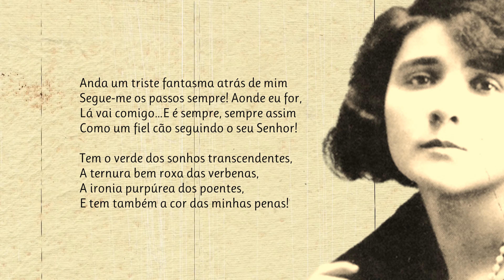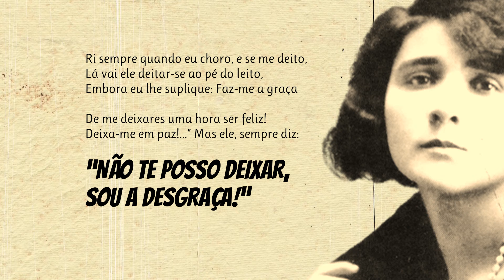O Espectro | Poema de Florbela Espanca com narração de Mundo Dos Poemas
Poesia e poema de autor português. Florbela Espanca (1894 —1930), batizada como Flor Bela Lobo, e que opta por se autonomear Florbela d'Alma da Conceição Espanca, foi uma poetisa portuguesa. Poetisa e contista. Depois de concluir os estudos liceais em Évora, frequentou a Faculdade de Direito de Lisboa. A abordagem crítica da sua obra poética, marcada pela exaltação passional, tem permanecido demasiado devedora de correlações, mais ou menos implícitas, estabelecidas entre o seu conturbado percurso biográfico - uma existência amorosa e socialmente malograda que culminaria com um suicídio aos 36 anos de idade -, e uma voz poética feminina, egotista e sentimental, singularmente isolada no contexto literário das primeiras décadas do século. Na verdade, a leitura mais imparcial das suas composições, entre as quais se contam alguns dos mais belos sonetos da língua portuguesa, permite posicioná-la quer na matriz de uma poesia finissecular que, formalmente, cruza caracteres decadentistas, simbolistas (são várias as referências na sua poesia a autores simbolistas) e neorromânticos (acusando a admiração por certos autores da terceira geração romântica, como Antero de Quental), "à maneira de um epígono de António Nobre" (cf. PEREIRA, José Augusto Seabra - prefácio a Obras Completas de Florbela Espanca, vol. I, Poesia, Lisboa, D. Quixote, 1985, p. IV), quer, ainda, pela forma como a vivência do amor promove, a cada passo, uma mitificação do eu, na senda de certos autores do primeiro modernismo como Sá-Carneiro, Alfredo Guisado ou António Botto.

link do vídeo Se Deseja adquirir alguma obra de Florbela Espanca, aqui lhe deixamos os links da Amazon para duas obras fundamentais da autora
Livro de Mágoas - Florbela Espanca
Livro do Sóror E Da Saudade – Florbela Espanca Visite a nossa loja de recordações e tenha um pouco de nós perto de si.